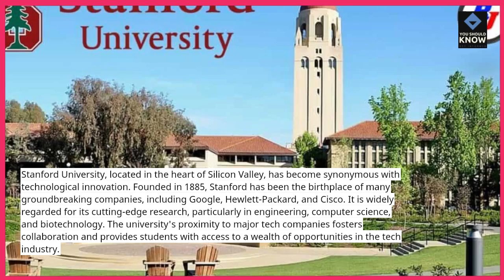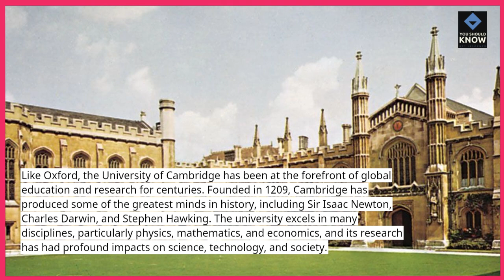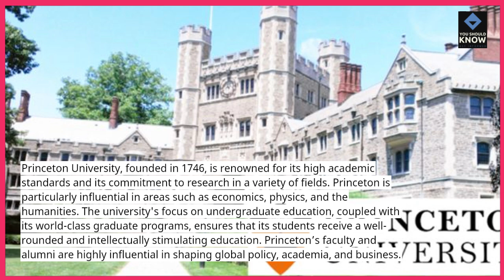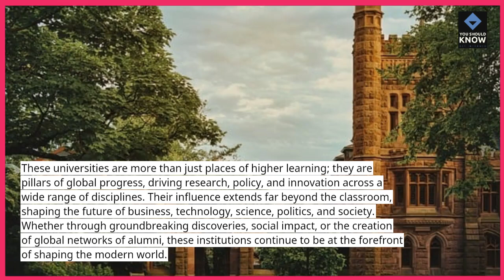Top 10 Most Influential Universities in the World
Education shapes the future, and these universities have made a global impact. Discover the top 10 most influential universities and their contributions to society.